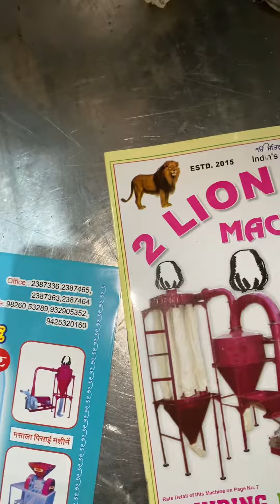Stainless steel automatic aata ghundhne ki machine 📲📞☎️